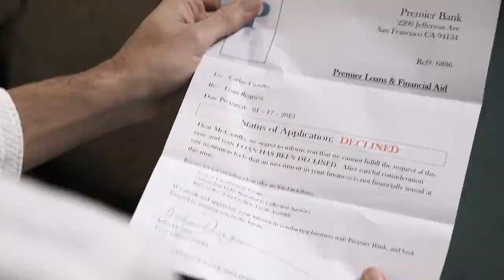AMERICAN BRAWLER Trailer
AMERICAN BRAWLER (in theaters as Barrio Brawler) will be on DVD and on-demand August 27.

AMERICAN BRAWLER is the story of a struggling martial arts teacher who must enter an underground fighting ring to protect his brother from a crime boss and reunite with his family.